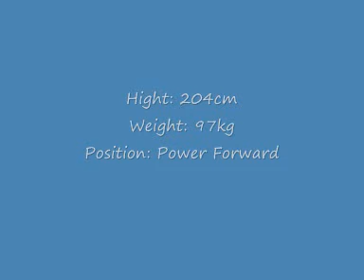dejan dugajlic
Carier: Tommy Basket Subotica 2003/2004, Red Star Belgrade 2004/2006, Vizura Belgrade 2006/2008